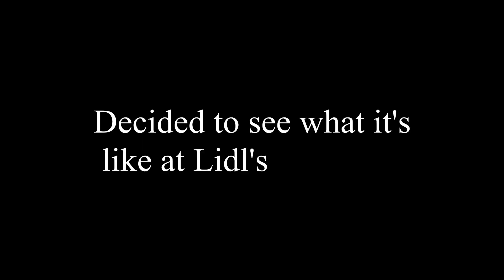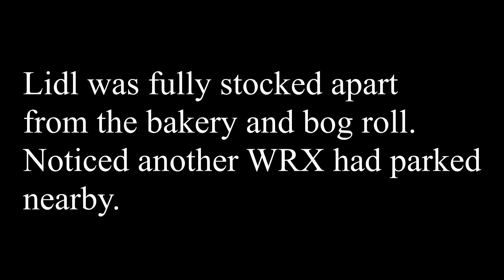Waitrose vs Lidl customer queues in Corona lockdown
Difference between the two couldn't be more marked.